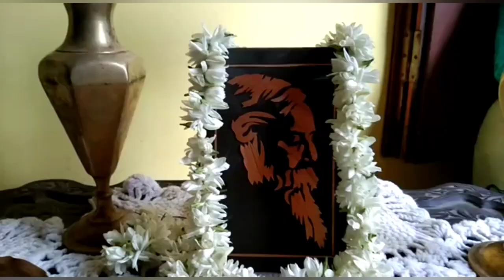Calcutta Girls High School celebrates 160th Birthday of Kobiguru Rabindranath Tagore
~ HrituRongo ~ performed by the students of Classes 1 and 2